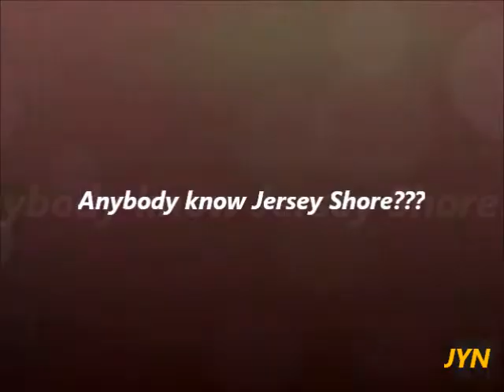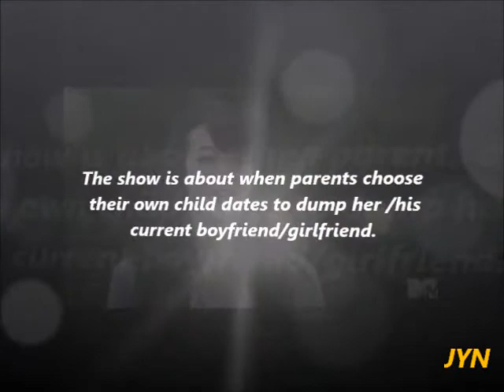Road Massacre On U S 72